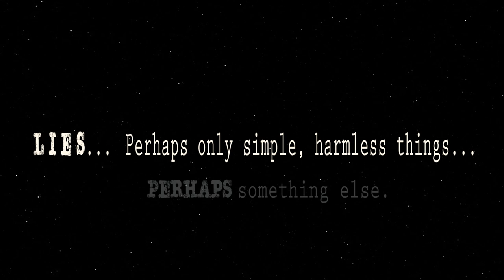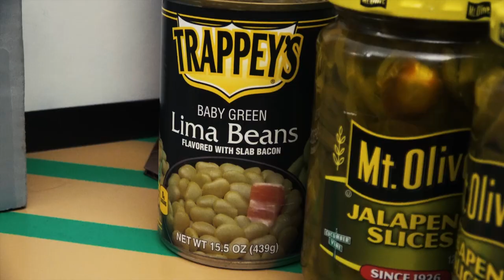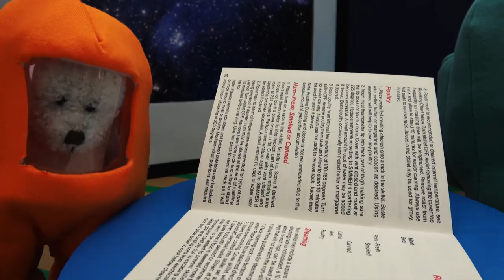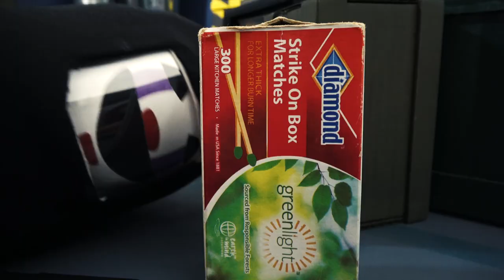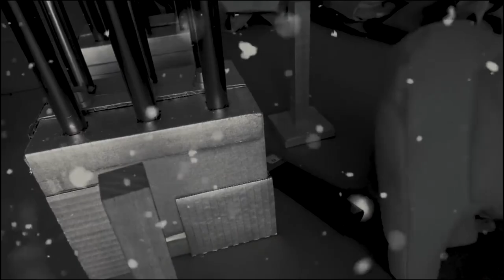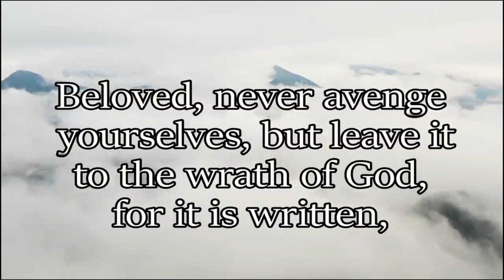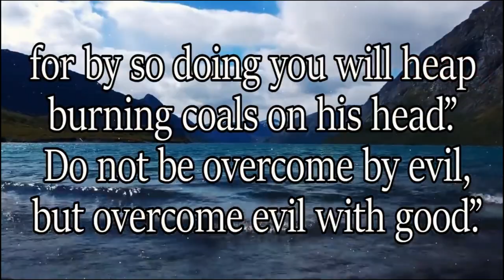FNAF Plush - Among Us Movie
These two videos were originally released on our second channel. I wanted to make them into a movie and bring them here! :)

🐵Become a Booger!

Also...